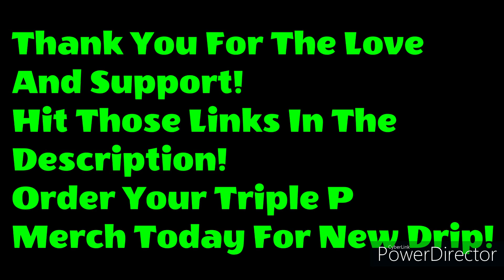PPP Episode 11 - Victor Or Victim (short)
Learn How To Take Your Life Back! Be ALI Means "Be A Loyal Individual" Amongst A World Of Dishonesty. The Sole Purpose Is To Spark A Safe Way Of Thinking That Will Also Take Us To The Next Level The Right Way! Motivation and Self Help Information Is Always A Positive And We Will Continue To Bring This Content To You.

No Negativity Will Be Tolerated Whatsoever So Come As You Are Respectfully And Let's Vibe Out. We Do NOT Condone ANY TYPE Of Spamming, Scamming, Prejudice, Deceit, Misleading Conduct Or Conversation. Any And All Such Behaviors Will Be Immediately Corrected And Comments etc. Will Be Removed.

My Message May Come Off Rough But Guarantee It's Gems In Each And Every Piece Of Content And It's All Love From My Side!